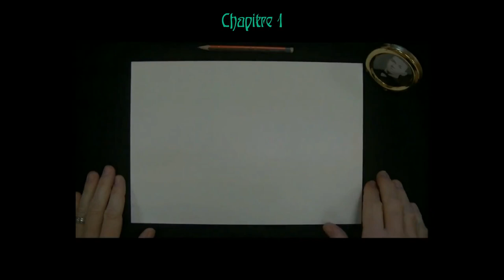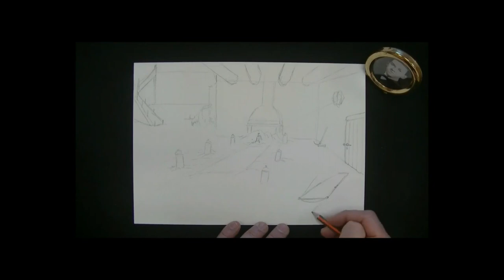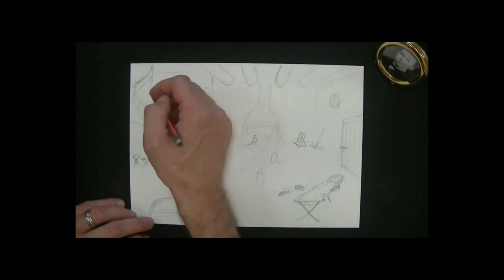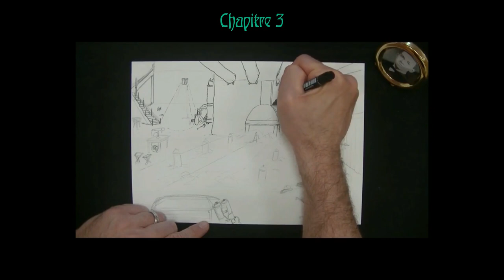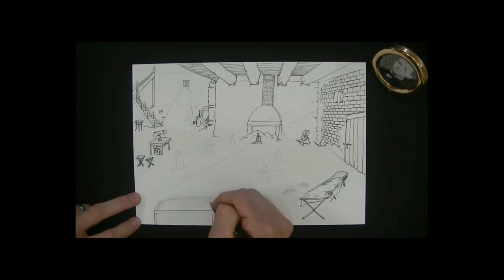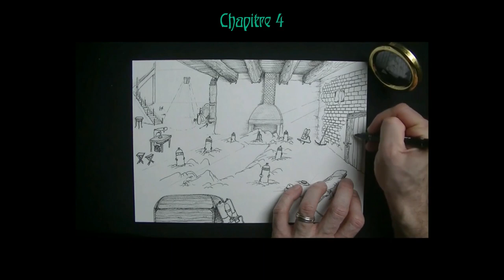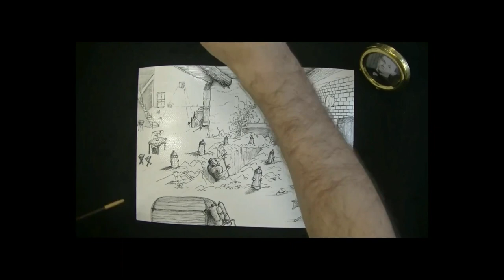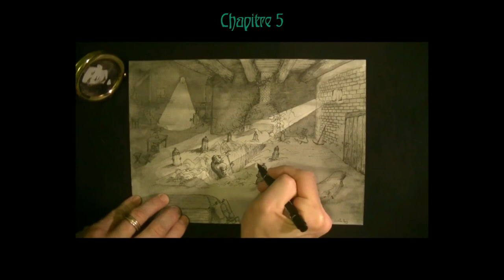Tindalos #40 - Lovecraft : La maison maudite (1924). Livre audio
Traduction : Arnaud Demaegd
© Éditions Bragelonne / Sans-Détour, 2016
Ironie du sort : Lovecraft est tout nouvellement installé à New York avec son épouse, et de quoi traite sa première nouvelle new-yorkaise ?… d’une maison de Providence… allusion à E. A. Poe, à l’histoire locale, aux familles faites et défaites, aux rues et cimetières, à l’architecture du Rhode Island…
Comme dans « Les rats dans les murs » (#36), l’histoire débute par un long cheminement familial, chronologique, où les personnages et les lieux se télescopent. Certains ne semblent que des prétextes, des voies secondaires que l’on essaye de suivre avec attention mais qui nous conduisent à des impasses. L’auditeur se perd, nécessairement, dans ce dédale, s’enlise… jamais l’humain n’a été à ce point un élément de décors, des listes de noms et des visages jetés à peine évoqués. Et justement, le propos de Lovecraft ne serait-il pas ici : car le sujet, finalement, n’est-il pas la maison elle-même ? Dans une couche insidieuse du cerveau ne reste que la trace (fongueuse) de cette maison, ainsi que l’influence malfaisante qu’elle exerce sur ses occupants.
Lovecraft, maître des lieux, nous fait visiter la maison…

00:37 chapitre 1
14:05 chapitre 2
31:24 chapitre 3
52:08 chapitre 4
1:12:53 chapitre 5

Lecture, Illustration et Musique de Tindalos

Prochaine vidéo : Lui

Pour retrouver les illustrations, les musiques, et tout l'univers de Tindalos

Pour un petit coup de pouce sympathique en soutenant Tindalos sur Tipeee

Envie de vous offrir une illustration de Tindalos ?